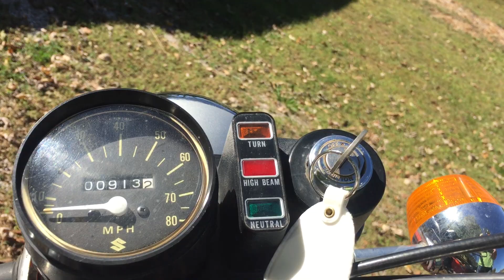1975 Suzuki TS75 Colt Walk Around and Startup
Asking $2800. Wichita, KS.